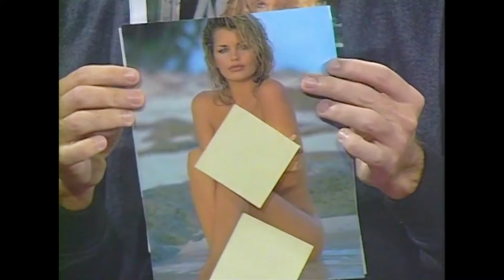Un Año de Estrellas y Entrevistas de A Oscuras Pero Encendidos!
Aqui veras un poquito de las mejores entrevistas con estrellas de el primer año en la TV de A Oscuras Pero Encendidos: Tito Rojas, Ricky Martin, Enrique Iglesias, Armando Roblan, Mara Croatto, Gerardo Mejia Rico Suave,  Lucecita Benites, Dyango, Samantha Torres, Pimpinela, Adolfo Cubas, Renan, Los Comediantes de Sabados Felices, Willy Chirino, Jose Diaz Ballart, Lincoln Diaz Balart, Myriam Colon, Samy, Olga Guillot, Rolando Barral, Miguel Mateos, El Conde Del Guacharo, Tito Puente, Fernando Fiore, Chef Pepin, Y hasta El Chupacabras!!!

El primer programa de Late Night (trasnoche) de la TV de los Estados Unidos cumple su Primer Aniversario y lo celebramos por todo lo alto con un super especial que presenta muestras de todo lo mejor y mas divertido de estos primeros 365 dias en pantalla!  Las mejores comedias, entrevistas, estrellas musicales, bloopers, camaras encendidas y hasta una visita guiada detras de las camaras donde podras ver como se crea este emblematico y irreverente show!

Fully Executed Releases including Likeness, Performance, Music and Synchronization Rights (for musical performances) on file. // Relevo de derechos incluyendo presentación, música y derechos de sincronización en archivo. DO NOT DOWNLOAD OR COPY WITHOUT WRITTEN CONSENT FROM ASTRACANADA PRODUCTIONS INC. NO COPIE O DESCARGUE ESTE CONTENIDO SIN LA AUTORIZACION ESCRITA DE ASTRACANADA PRODUCIONS INC.

C AOPE 263 006 Un Año de Estrellas y Entrevistas de A Oscuras Pero Encendidos!.mp4